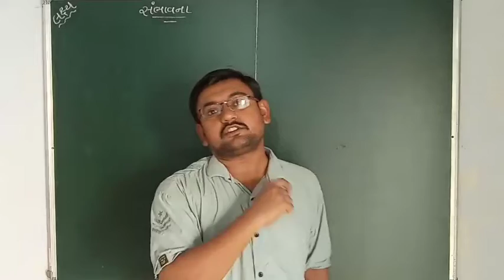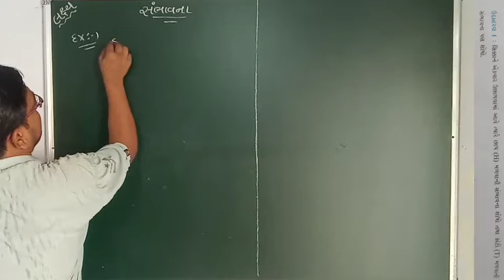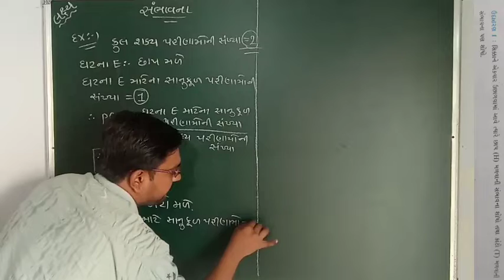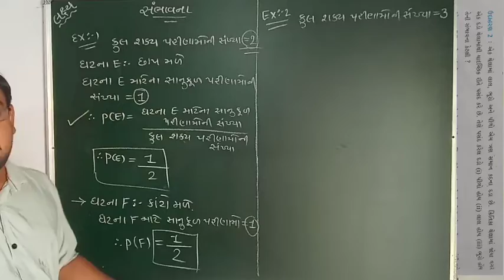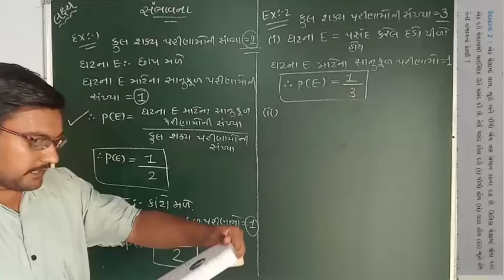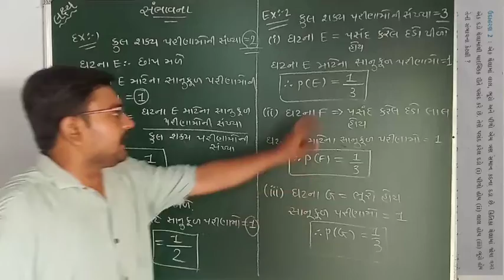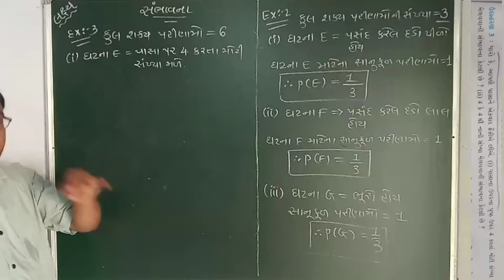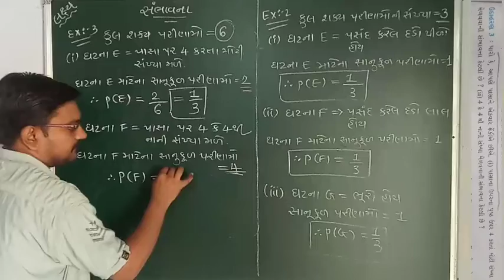Standard 10 maths chapter 14 સંભાવના